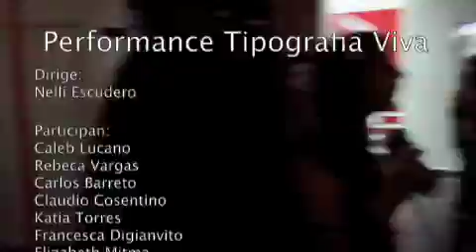Nelli Escudero Performance Tipografia Viva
Inauguracion de la IV Bienal Internacional de Tipografia "Tipos Latinos". Lima Perú.